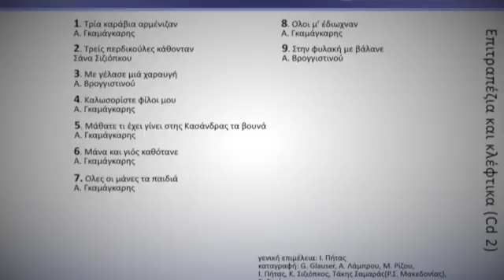21 Μάθατε τι έχει γίνει, Α. Γκαμάγκαρης - Επιτραπέζια και κλέφτικα CD2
21 Μάθατε τι έχει γίνει, Α. Γκαμάγκαρης - Επιτραπέζια και κλέφτικα CD2